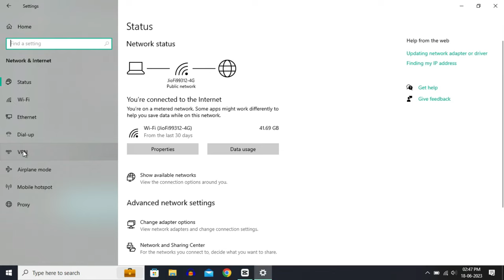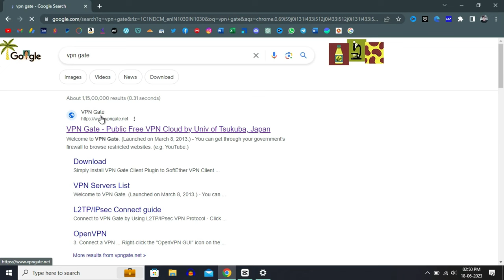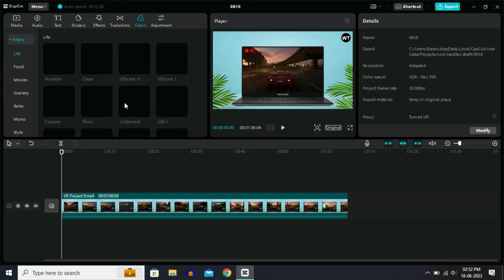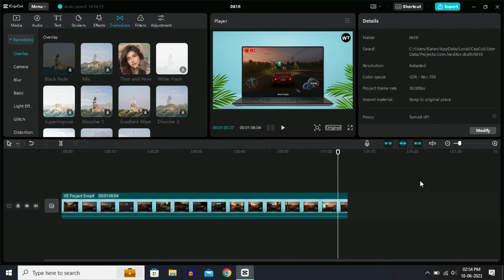Fix Capcut Network Error on PC 2024 | Capcut Network Problem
Are you facing network error while using CapCut on your PC? Don't worry! In this comprehensive video tutorial, i will guide you through the step-by-step process of fixing the CapCut network error on your computer.

🕒Timestamp:-
0:00 | Intro
0:15 | Fixing Network error on capcut
4:08 | Finish